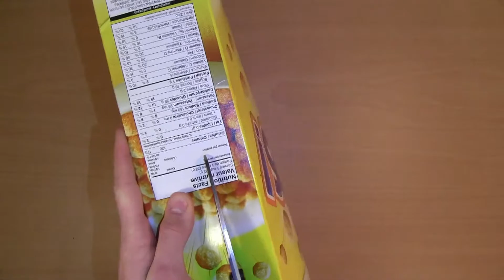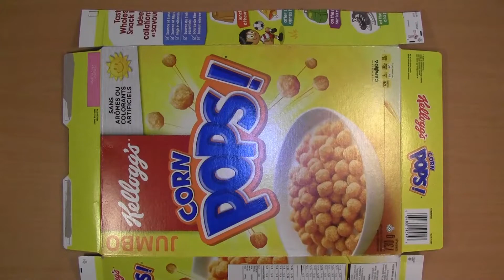Mini Cardboard Drawer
Thank you guys for watching this video and making it possible for me to make new ones that are hopefully more interesting to you!

Check out those beautiful peaces of technology:
Bose SoundSport Wireless Headphones
AirPods by Apple (1st generation)